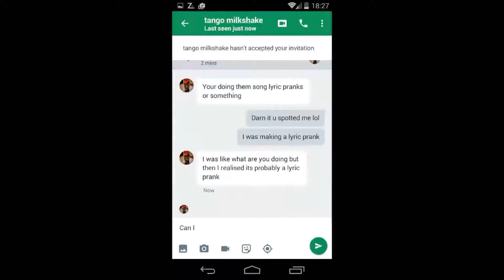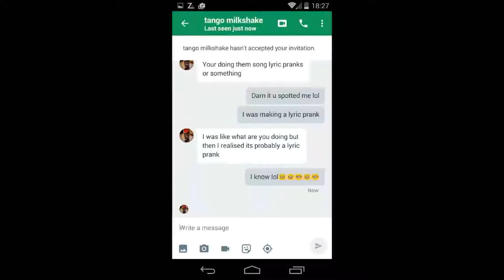PRANKING A YOUTUBER' WITH 'JOEL ADAMS - PLEASE DON'T GO' SONG LYRICS (GONE WRONG)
Well, I decided to prank this YouTuber called 'Tango Milkshake', but he understood that I was making a song lyric prank, so it went wrong.